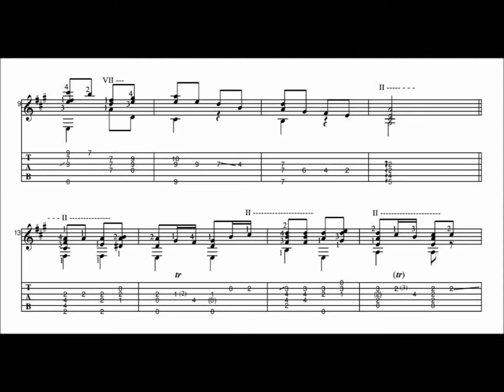Baden Powell - Prelúdio ao coração (Solo Guitar)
This beautiful prelude by the great Brazilian guitarist and composer Baden Powell (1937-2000) was originally transcribed by BrazilOnGuitar. I think the transcription is quite authentic, and it shows pretty much how Baden Powell played it on the version he recorded in 1961 for the album "Um violão na madrugada". In bar six of the original transcription there is a tiny mistake in the melody voice though, is says "c,g,c,b", but actually Baden plays "e,g,c,b". However, on this video I perform a modified version of the BrazilOnGuitar transcription. The harmonies are identical, but I felt free to change some fingering positions to make it more convenient and easier for me to play it nicely. The original score with the authentic fingering positions by Baden Powell is available